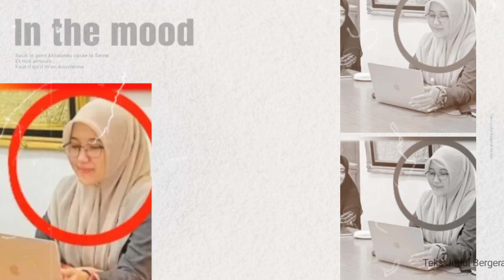Dinikahi Syekh Puji Diusia 12 THN ‼️Lutviana Ulfah Ceritakan Tentang Rahasia Ranjang..❓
ikuti seleb
ikuti seleb